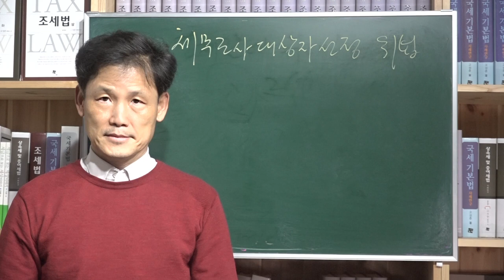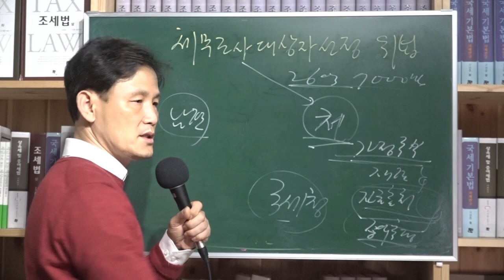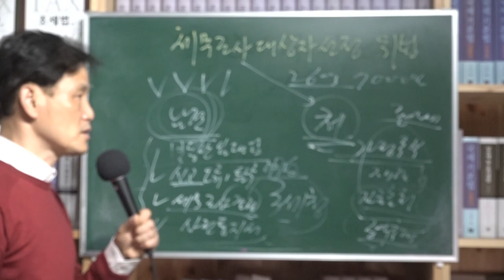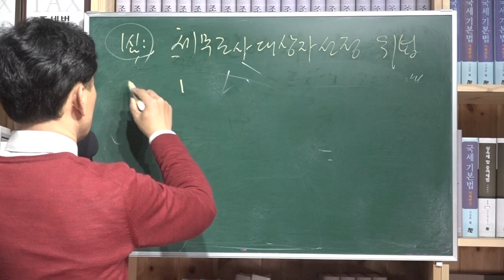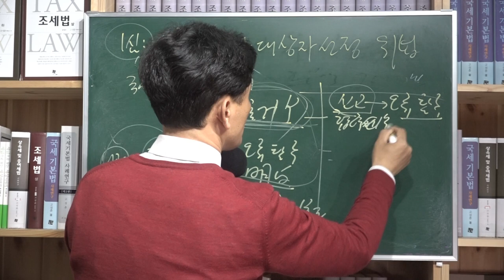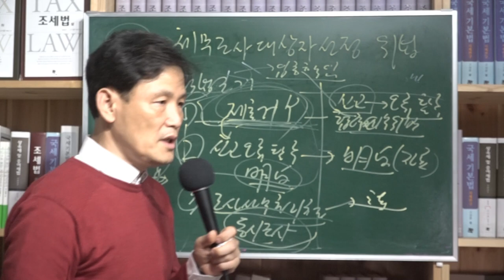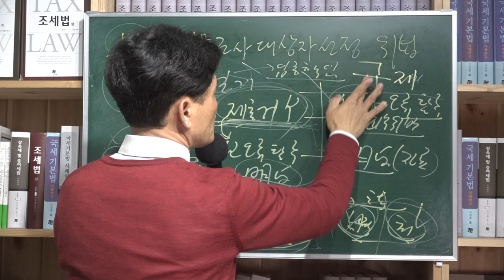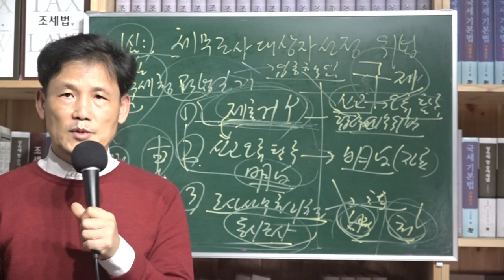[세금과 인생] 395 세무조사 대상자 선정이 위법한 이유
재력이 없는 가정주부인 아내가 26억 7,000만원 짜리 부동산을 취득한 사실을 국세청이 알고 취득자금출처가 불분명하다는 이유로 증여추정하여 증여세 세무조사 대상자로 선정하면서 부동산임대업을 하는 원고를 재력있는 것으로 보고 그동안 해왔던 신고내용을 분석한 결과 신고내용에 오류가 있고 소득을 탈루한 혐의가 명백하다는 분석결과에 따라 세무조사 결정을 하고 세무조사 사전통지서를 남편에게 보낸 후 세무조사결과 수억원의 과세처분을 하였다.

이에 대하여 남편은 세무조사대상자로 선정된 이유를 알 수 없다면서 자신이 세무조사대상자선정사유가 없으므로 과세처분이 위법하다는 주장을 하였다. 이에 대하여 1심 법원까지는 과세처분이 적법하다고 판단하였으나 2심법원과 대법원은 위법하다고 판단하였다.

그 이유는 명백한 혐의가 있다는 근거를 제출하지 못하고 있고 납세협력의무위반을 한 근거를 제출하지 못하고 있고 특수관계인에 대하여 동시조사할 수 있다는 조사사무처리규정은 훈령에 불과할 뿐 법이 아니므로 국민의 재산권을 침해하는 근거가 될 수 없고 특수관계자이기 때문에 세무조사를 동시에 한다는 법률근거는 국세기본법에 전혀 존재하지 않고 동시조사는 각자에게 세무조사를 할 수 있는 사유가 있는 경우에 같이 동시에 할 수 있다는 의미일 뿐이다.

규제에서 획 하나 빼면 구제이다. 규제는 쉬워도 구제는 어렵다. 세무조사권력을 함부로 남용하면 안 된다. 세무조사는 그야말로 최소한도에 그쳐야 한다.